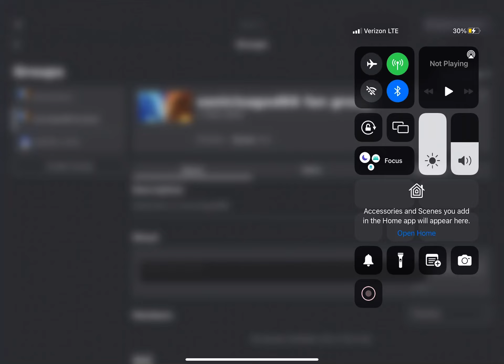Join one of these groups